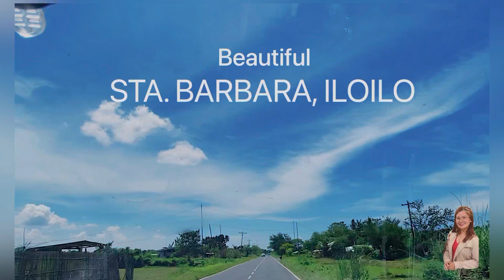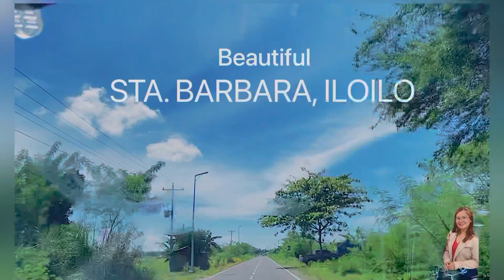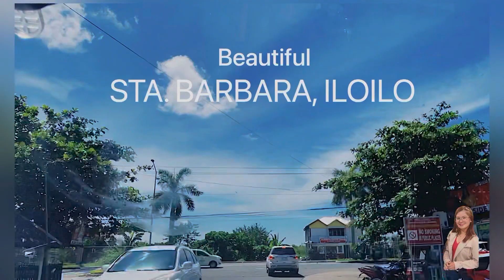STA BARBARA, ILOILO